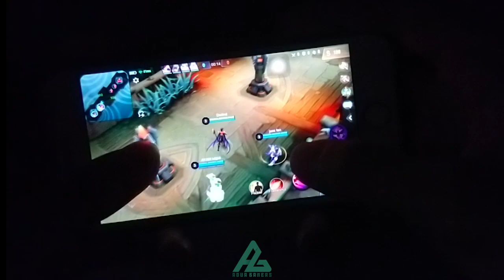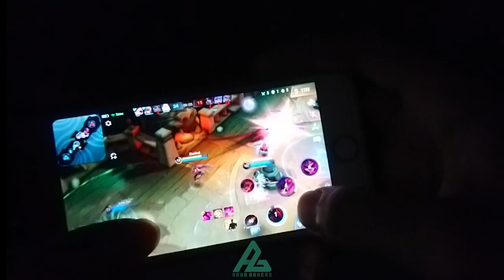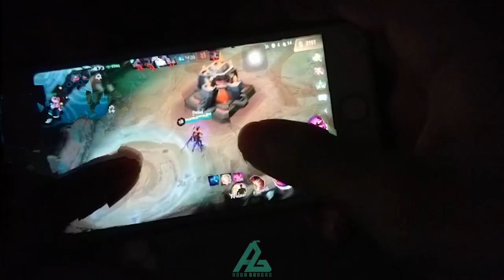CECILION HANDCAM GAMEPLAY NEW UPDATE SEASON 27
ID Grub Mobile Legends 4114870